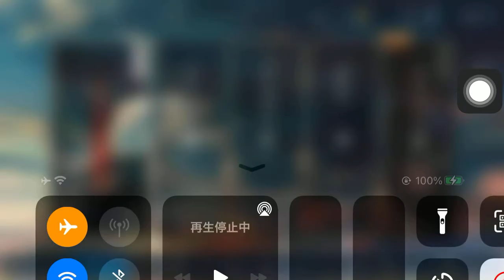ディーサイドトロイメライ【アプリゲット】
ディーサイドトロイメライ（トロメラ）のプレイ動画です

「ディーサイドトロイメライ（トロメラ）」は、現実を侵食する悪夢に抗う学園伝奇RPG